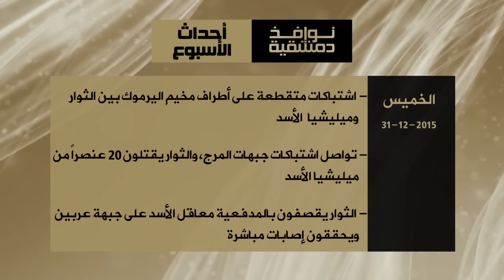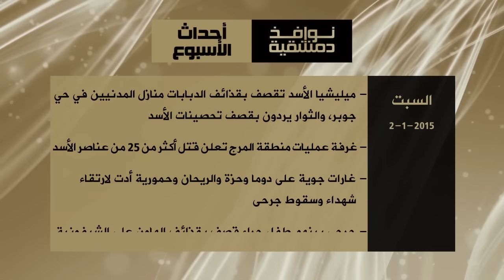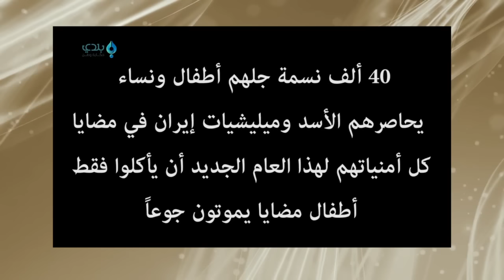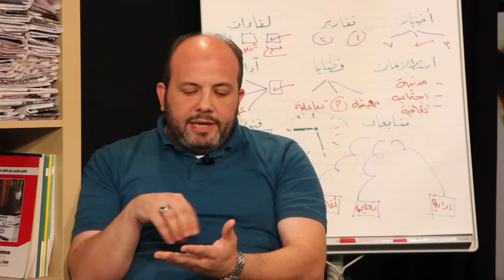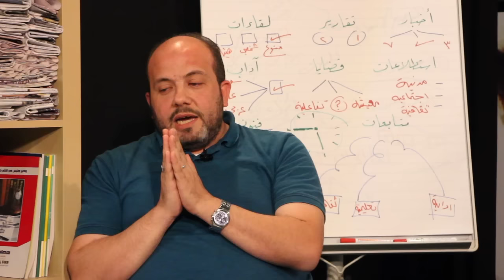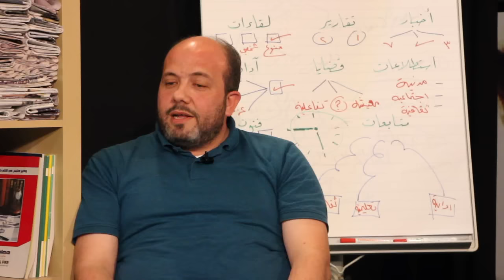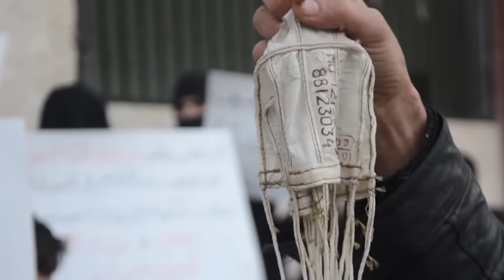نوافذ دمشقية (10): مضايا.. حرب التجويع والموت البطيء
ضيوف الحلقة:
- وسام المقري - ناشط إغاثي.
- عبيدة الدبس - رئيس مجلس إدارة معهد علم وعمل - دوما.
وعلى التردد: 11595 عمودي، الترميز 27500 ، معامل التصحيح 3/4